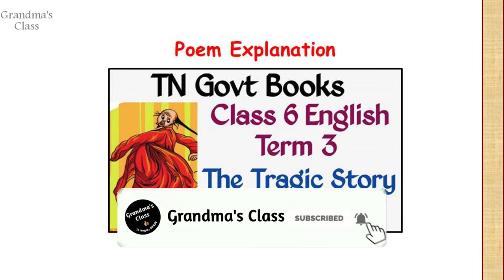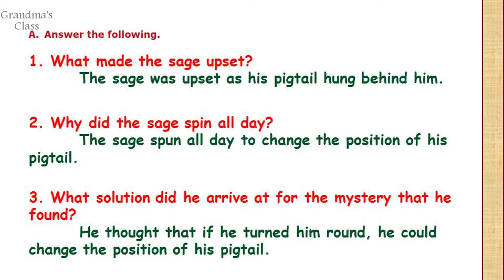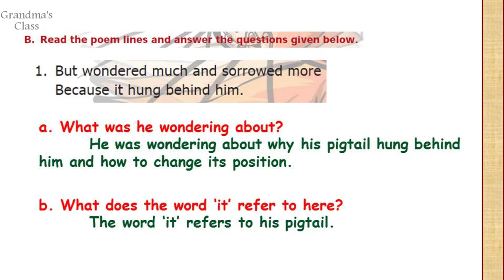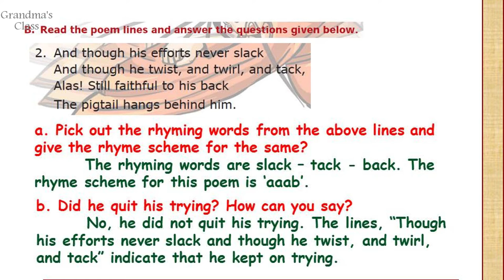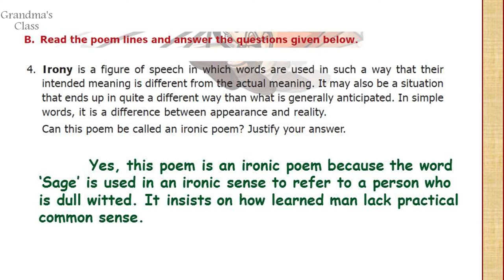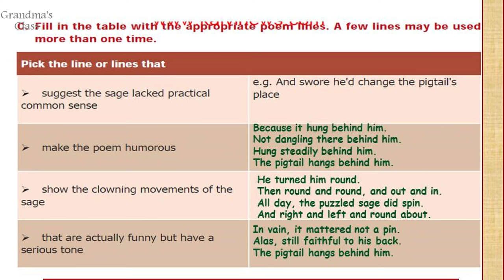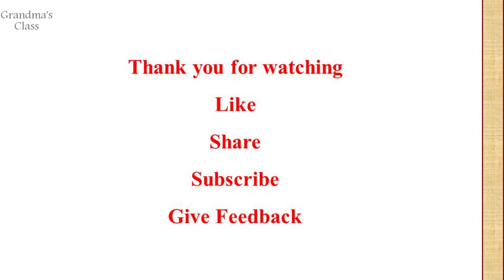Class 6 | The Tragic Story - Exercise| Unit 3 Poem | Term 3 English | TN Govt Books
Happy Learning !!!